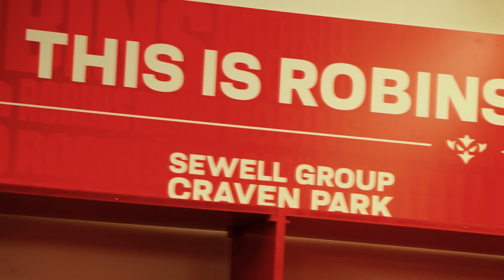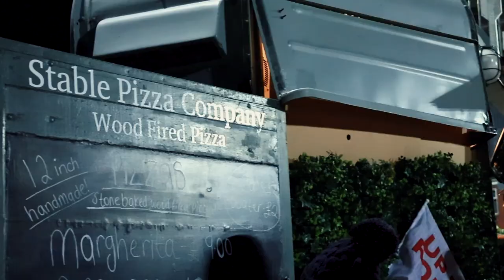On The Inside: Warrington Wolves Round 4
Take a look around the ground on match day as we took on the Warrington Wolves as we went down 18-10 in a valiant display

Enjoy this access all area style video as we delve into the unseen bits on match day.

Man City, Liverpool, inside Anfield, hull kr, Leigh, rugby, rugby league, super league, premier league, Leeds rhinos, warrington wolves, st helens, access all areas, on the inside, behind the scenes